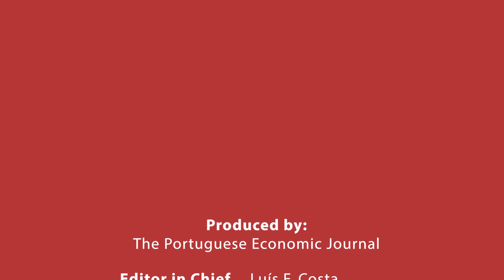PEJ Talks | Luís Cabral Pt. 1 | Writing a textbook in Industrial Organization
In this PEJ Talk we had the pleasure of talking with Luís Cabral, a Portuguese native who is currently the head of the economics department at NYU Stern.